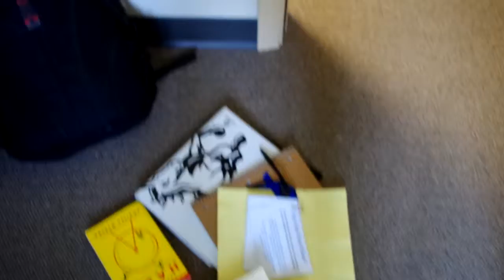Surprising my roommate Eric while he was relaxing after studying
My roommate Eric had had a long day of studying and was now relaxing by watching his home country Ghana beat Equatorial Guinea 3-0 in soccer. Feb 5, 2015.